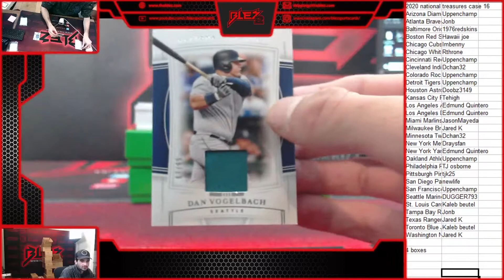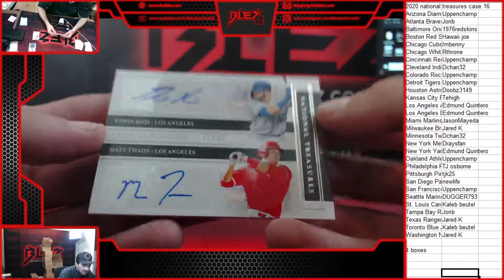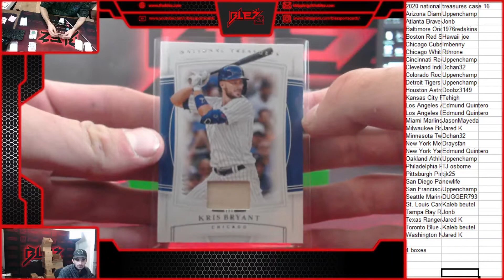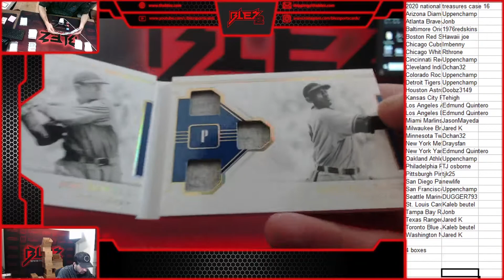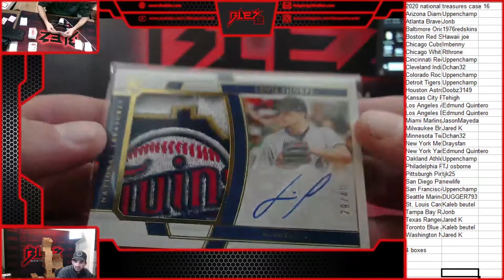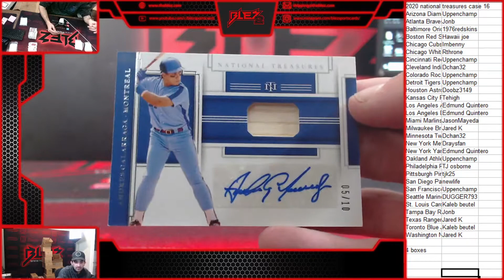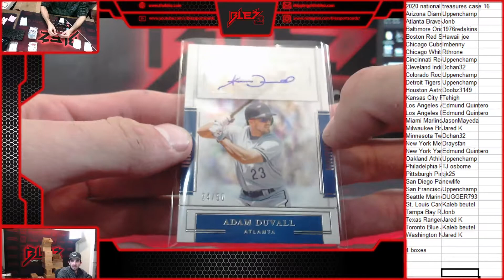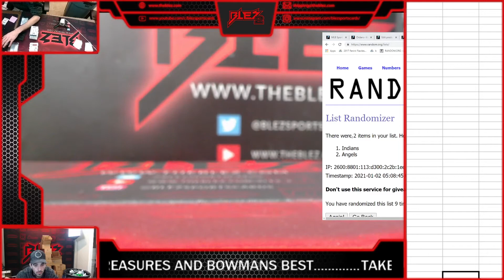2020 national treasures case 16